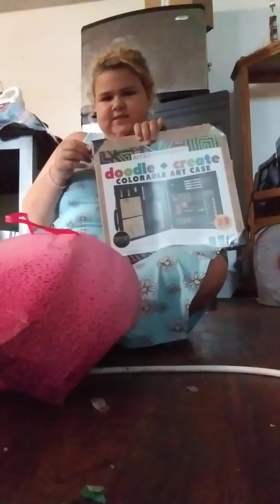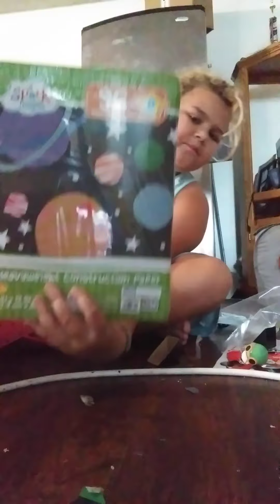unboxing my new BIRTHDAY present